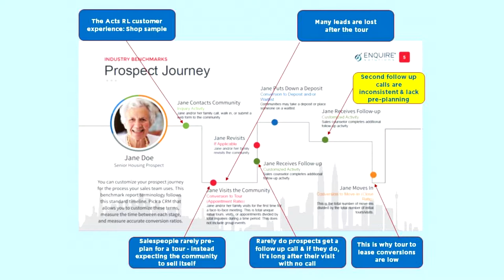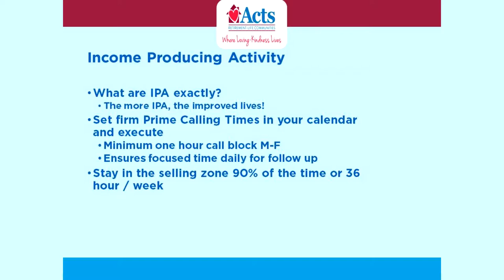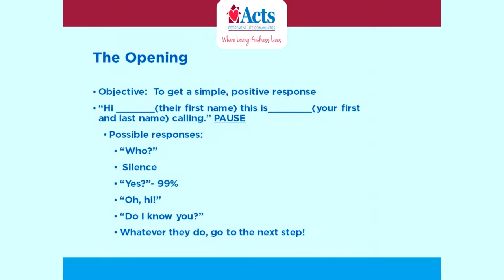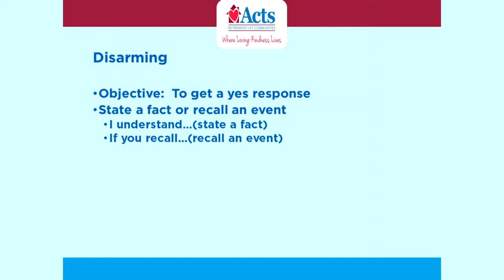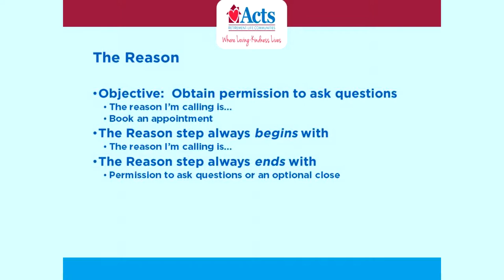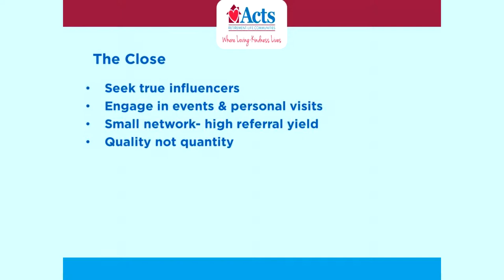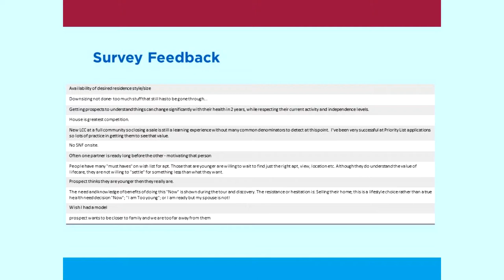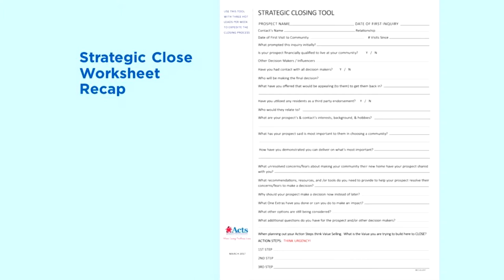04 & 05 Activity Point System Accountability & Benchmarking